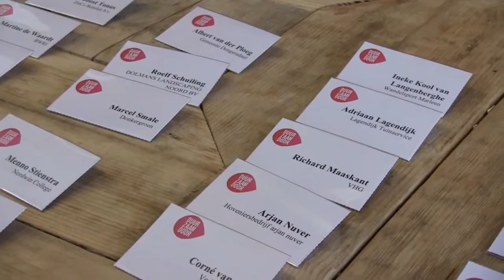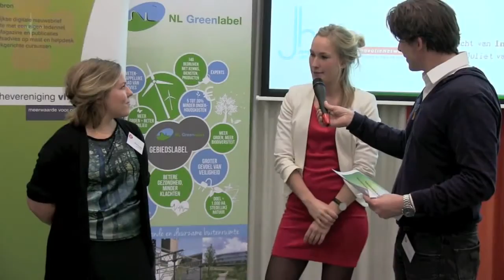bijeenkomst Groen en Gezondheid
De Natuur en Milieufederaties, DuurzaamDoor (RVO), Branchevereniging VHG, NL Greenlabel en GDO (Gemeenten voor Duurzame Ontwikkeling) zien dat biodiversiteit bijdraagt aan een hogere kwaliteit van de leefbaarheid in de stad. En dat meer biodiversiteit kan ontstaan als bedrijven, overheden, onderzoekers, docenten/studenten en maatschappelijke organisaties in een evenwichtige mix samenwerken. Daarom werkten wij in 2015 aan een reeks regiobijeenkomsten waar telkens zo’n 80 deelnemers variërend van hovenier tot gemeente ambtenaar, van waterschapsprofessional tot groen docent, van onderzoeker WUR tot Vlinderstichting, van ontwerpbureau tot universiteit van Delft, van vertegenwoordiging van ministerie van IenM en EZ tot wethouder aanwezig waren. Op 3 december organiseerden wij een bijeenkomst over Groen en Gezondheid in Drachten. Tijdens deze bijeenkomst gingen deelnemers met elkaar in gesprek over de 4 thema’s ‘klimaat, groen en gezondheid’, ‘jeugd, groen en gezondheid’, ‘grijs, groen en gezondheid’ en ‘werk, groen en gezondheid’. VHG maakte een impressiefilmpje van deze bijeenkomst.